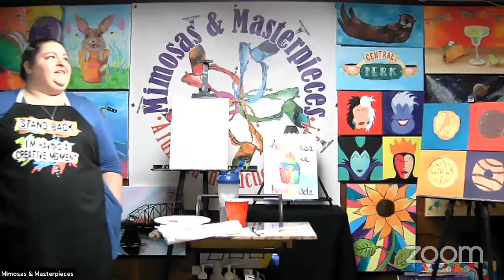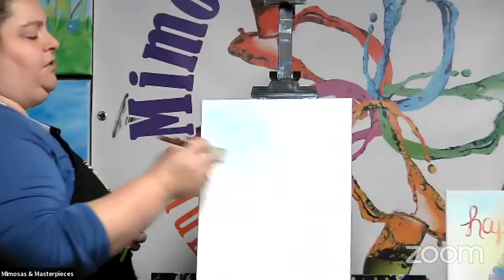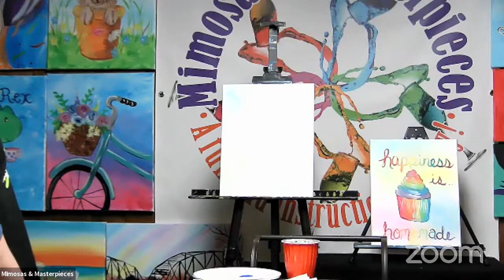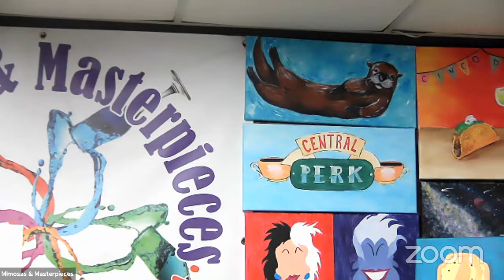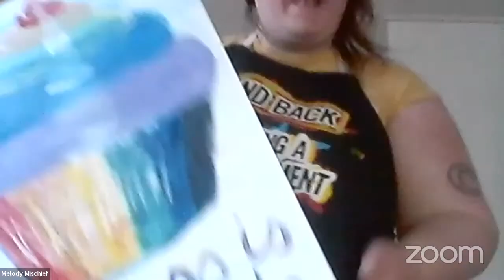Paint & Bake with Two Sweetie Pies Original Air Date March 20th, 2021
We combined our talents for a Baking and Painting Session!